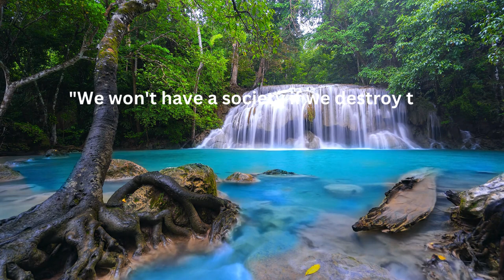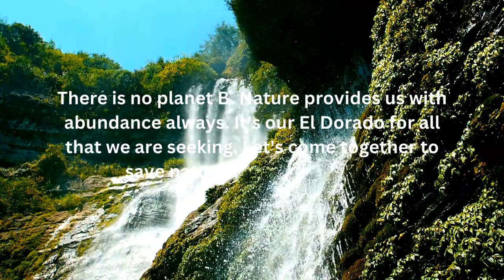Beautiful Waterfalls of World and healing sound ||World Environment Day